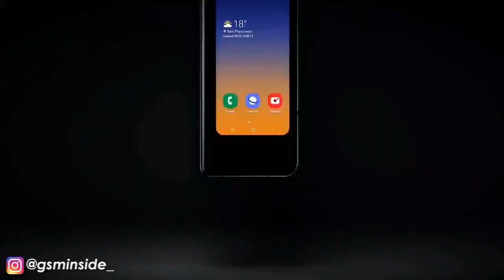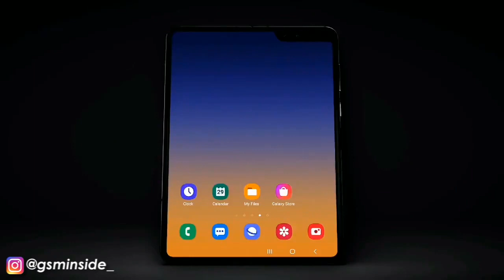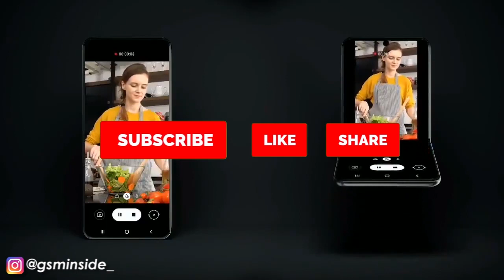JADI LEADER!!! | Galaxy Fold 2 | Ponsel Lipat Generasi Terbaru Samsung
Dapatkan ponsel SAMSUNG Resmi disini

Setelah berbagai bocoran dan rumor, Samsung akhirnya mempertontonkan konsep ponsel lipat baru itu di Samsung Developer Conference. Ponsel ini masih belum diberi nama, namun digadang gadang merupakan kompetitor dari Motorola Razr yang sering disebut dengan Galaxy Fold 2.